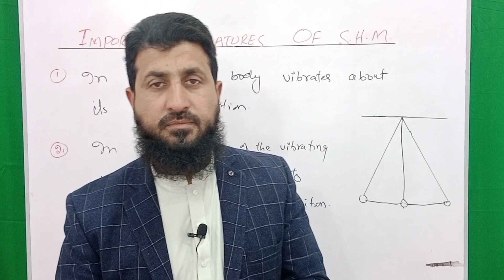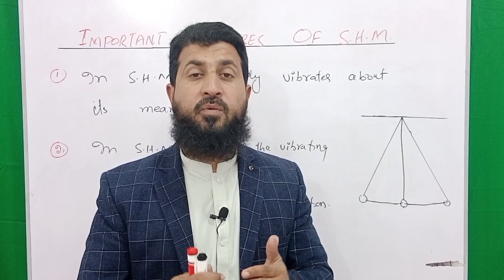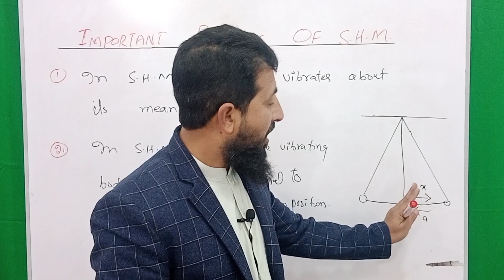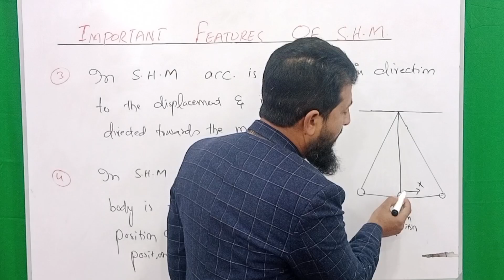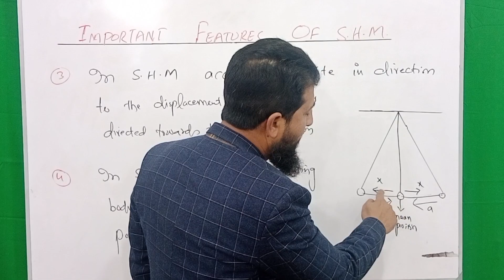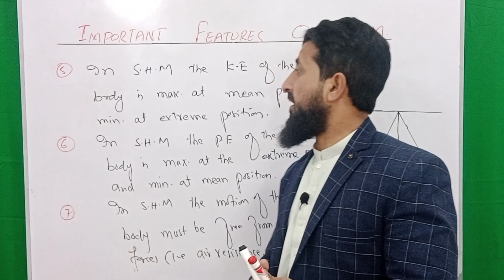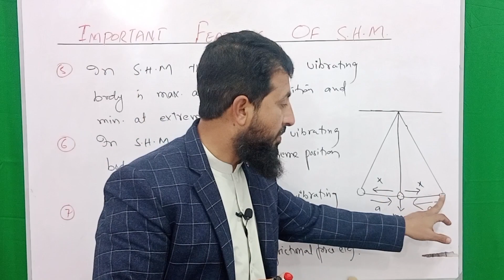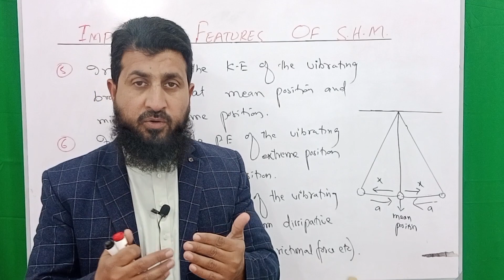Simple Harmonic Motion class 10| Features of simple harmonic motion| Lectures of Physics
Simple Harmonic Motion class 10| Features of Simple Harmonic Motion. Simple Harmonic Motion is the first and very important topic of physics class 10. Here we will discuss some Features of Simple Harmonic Motion which are very important. But these Features of Simple Harmonic Motion are up to class 10 level.
                       My name is Muhammad Nazir and this is my   channel ''Lectures of Physics". This channel contains lectures of physics on class 9th, 10th, 11th and 12th in easy way.
This video is about Features of Simple  Harmonic Motion class 10. In this lecture I have discussed some important features of simple harmonic motion. These features will help the students to understand simple harmonic motion very easily. Simple harmonic motion is very important and common topic of class 10 and class 11 physics. Here I have discussed this topic up to class 10 level.
These features of simple harmonic motion are
1. In simple harmonic motion a body vibrates about its mean position.
2. In simple harmonic motion acceleration is directly proportional to the displacement from the mean position. Increasing the displacement  from the mean position acceleration  will be increased.
3. In simple harmonic motion acceleration is opposite in direction to the displacement from the mean position and this acceleration is always directed towards the mean position.
4. In simple harmonic motion velocity of the vibrating body is maximum at the mean position and is zero at the extreme positions. This is because when we release the body at the extreme position
then here its velocity is zero but as it moves towards the mean position it accelerates due to downward acting weight and hence its velocity increases and is maximum at the mean position.
5. In simple harmonic motion the kinetic energy of the vibrating body is maximum at the mean position and is zero at the extreme positions.
6. In simple harmonic motion potential energy is maximum at the extreme positions and minimum at the mean position. In displacing the simple harmonic oscillator from its mean position work is done on it which is stored in it in the form of potential energy.
7. The seventh and the last feature of simple harmonic  motion is that simple harmonic motion is always free from all type of dissipative forces like frictional force and air resistance. No energy will be lost against the dissipative forces and hence its amplitude will remain constant. If it is not so the it is called complex harmonic motion.
                      These were some important features of simple harmonic motion which should be kept in mind while studying simple harmonic motion. Studying these features will make simple harmonic motion more easier and simpler. More details of simple harmonic motion will be studied in class 11 physics inshallah.
                   There are a lot of other characteristics of simple harmonic motion but up to 10th class level these characteristics are enough. Conservation of energy in simple harmonic motion is the most important characteristic of simple harmonic motion but it will be studied in class 11 physics.
Here in 10th physics we have discussed simple harmonic motion with three examples which are
1. Motion of mass attached to an elastic spring is simple harmonic.
2. Motion of simple pendulum is simple harmonic.
3. Motion of a ball in the bowl is also simple harmonic.
                These features are related to all these examples of simple harmonic motion. After studying these features simple harmonic motion along with its examples  will become easier to understand.
If you have any questions about this lecture, you can ask in the comment box.